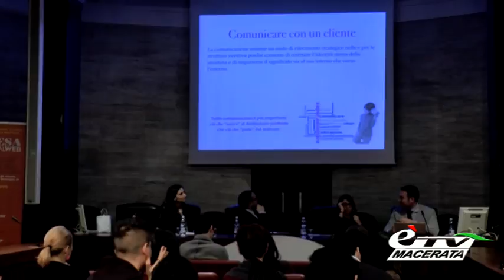MACERATA. COPAGRI: UN SEMINARIO PER COMUNICARE SUL WEB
Macerata. 28 dicembre 2015. "Da tre a dieci post a settimana",  è solo uno dei tanti suggerimenti pratici emersi dal seminario organizzato da Copagri a Macerata,  nella sala convegni della Camera di commercio,  dedicato a social network internet e comunicazione.  Vediamo